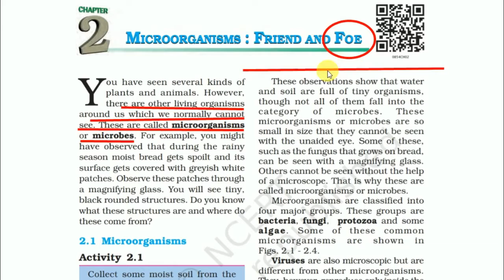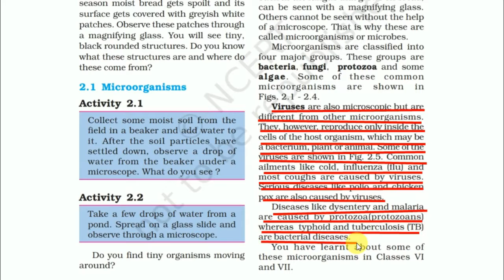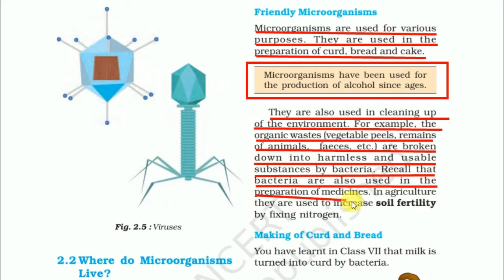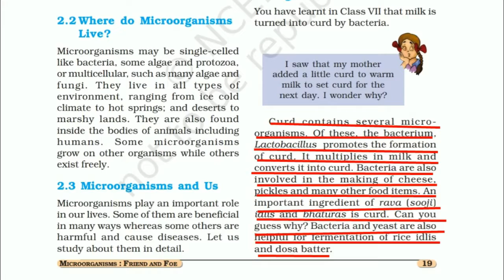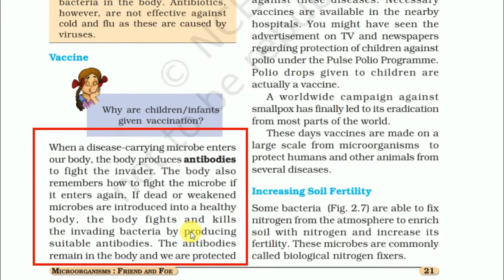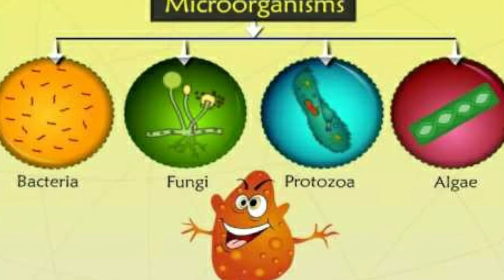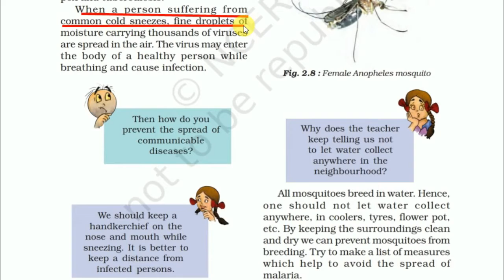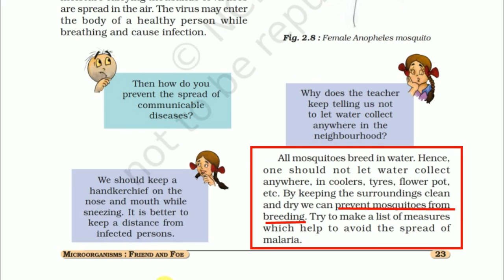Class :- 8th Science Ch: 2 Hindi | Microorganisms : Friends and Foe Tutorial | Bright Star study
This video is about ncert book science chapter 2 friends and foe . all students can watch this video as it is a very interesting video . It is a line by line explanation  by harshita mam . Harshita mam has explained this line by line . For the students so that the students can understand the video very well .